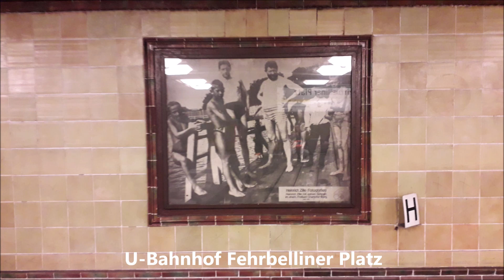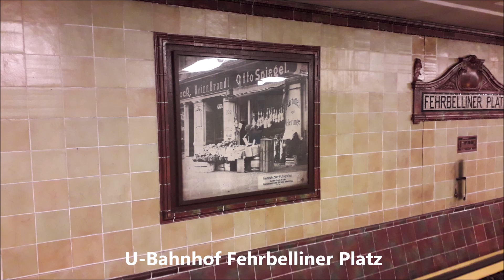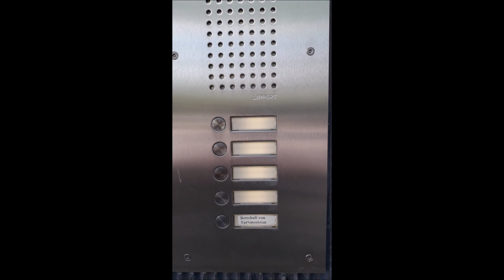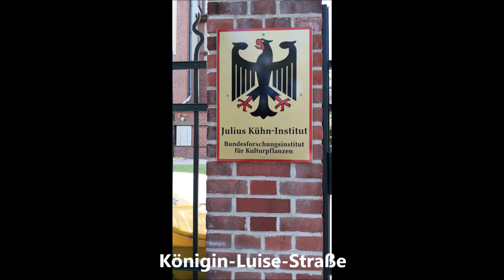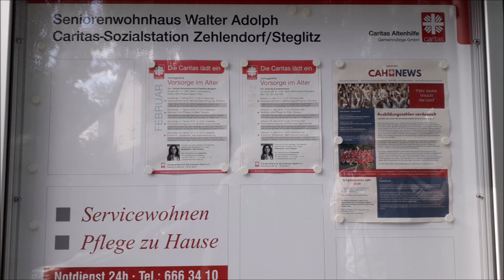Tempelhof-Schöneberg, Steglitz-Zehlendorf - 08.06.2019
Musik: 1. Big Tiba & Chille - Tempelhof-Schöneberg, 2. Fritz & Paul Kalkbrenner - Sky and Sand, 3. Marlene Dietrich -Das War In Schöneberg